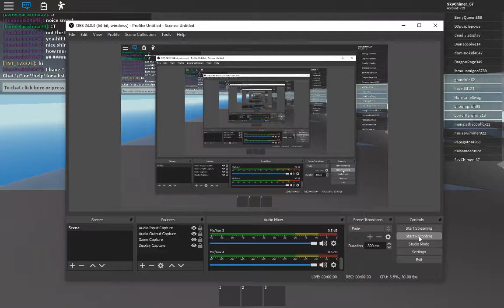SCREAMING AT THE WATER, DANCING IN THE ACID RAIN!!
4fytfyjtryk;yif'tukltul[+\vhuyufytjhklgycrd6ghwaucyitfyukoifyukgykrdrahfuklyytkd;guisrtguilydjbj lol